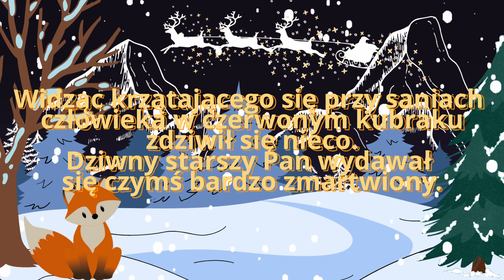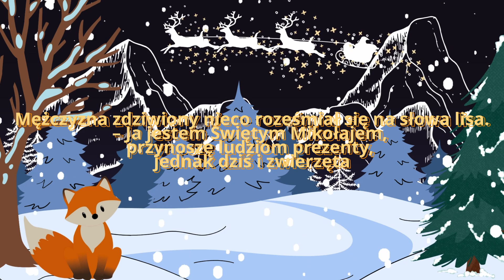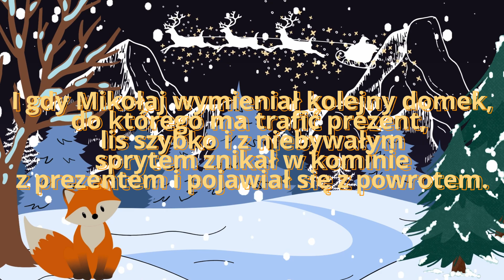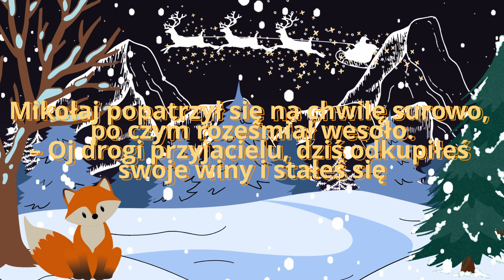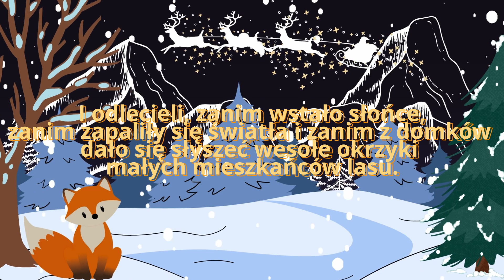Pomocnik Mikołaja. Świąteczna dobranocka. Pan Bajka. (audiobook)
Jeśli podoba Ci się bajka, nie zapomnij dać łapki w górę. Będzie nam również miło, jeśli polecisz kanał swoim znajomym. Jest to dla nas bardzo ważne, ponieważ motywuje nas do dalszej pracy i przygotowywania dla Was więcej nowości! =)

Lektor: Hubert Kacprowicz
Autor: Piotr Tomczak